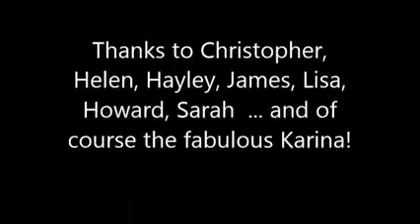SHAKIN' THEIR TAIL FEATHERS!